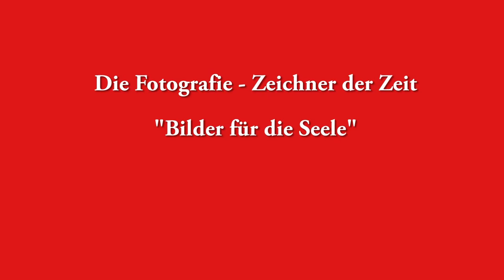Bilder für die Seele - Westheim in Unterfranken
Diaschau von Mitgliedern des Film- und Fotoclub Westheim e.V.